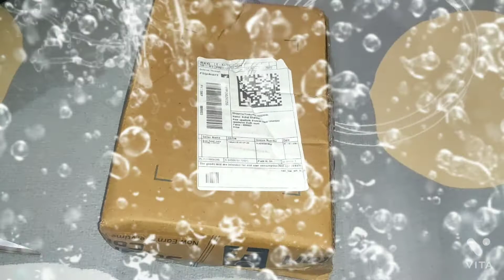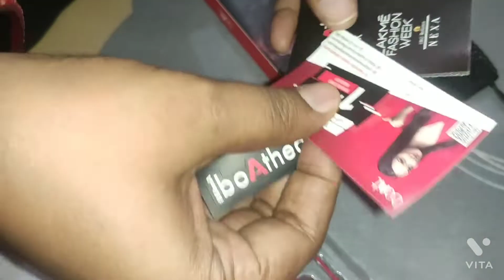boAt BassHeads 100 wired Headset For Flipkart 379 only#shoping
Take a look at this boAt BassHeads 100 Wired Headset on Flipkart